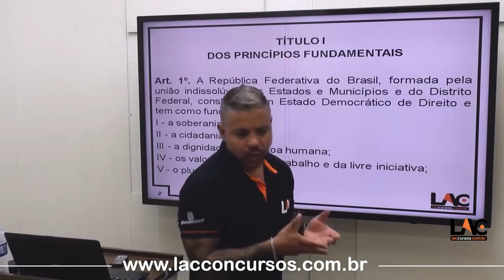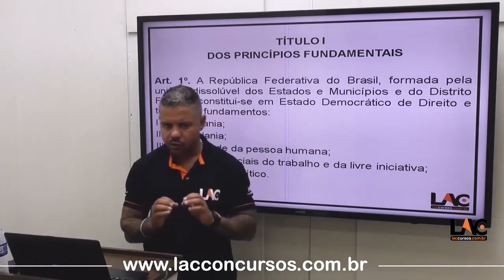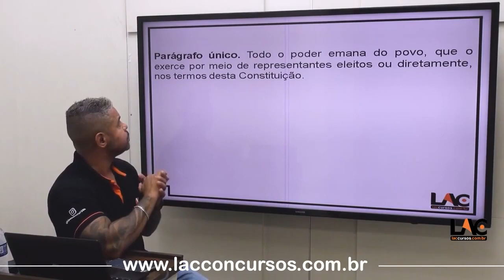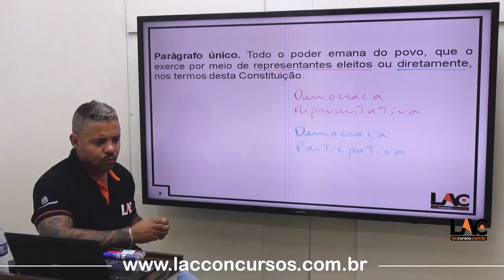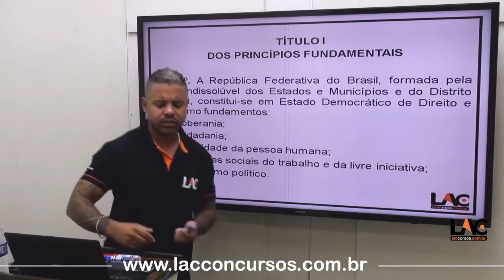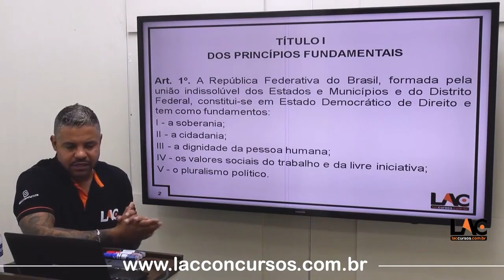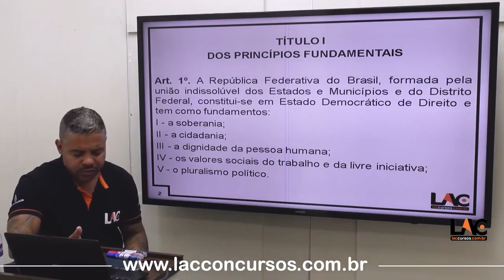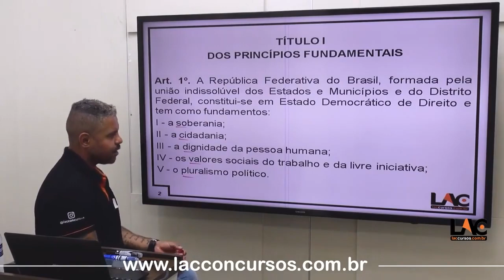Aula 78 - Dos Princípios Fundamentais - (Art. 1° ao 4°) - Direito Constitucional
Guarda Municipal de Astolfo Dutra - MG

Faça sua matrícula através do link abaixo: 👇

💸Investimento💸
 R$ 100,00 no cartão de crédito
Aula 04 - Língua Portuguesa - Oração Subordinada - Parte 1
Aula 05 - Língua Portuguesa - Oração Subordinada - Parte 2
Aula 12 - Língua Portuguesa - Estrutura e formação da palavra
Aula 13 - Língua Portuguesa - Significação Contextual de Palavras e Expressões - Sinônimos, antônimos, homônimos e parônimos
Aula 14 - Língua Portuguesa - Fonologia
Aula 39 - Raciocínio Lógico Matemático - Sequências Lógicas
Aula 40 - Raciocínio Lógico Matemático - Teoria dos Conjuntos - Parte 1
Aula 41 - Raciocínio Lógico Matemático - Teoria dos Conjuntos - Parte 2
Aula 42 - Raciocínio Lógico Matemático - Progressão Aritmética - PA Parte 1
Aula 43 - Raciocínio Lógico Matemático - Progressão Aritmética - PA Parte 2
Aula 44 - Raciocínio Lógico Matemático - Progressão Aritmética - PG Parte 1
Aula 45 - Raciocínio Lógico Matemático - Progressão Aritmética - PG Parte 2
Aula 56 - Álgebra - Probabilidade - União e Intersecção de Eventos
Aula 57 - Álgebra - Probabilidade - Teorema de Bayes
Aula 58 - Álgebra - Sistema Linear - Sistemas Lineares
Aula 59 - Álgebra - Função do 1º Grau
Aula 60 - Álgebra - Função do 2º Grau